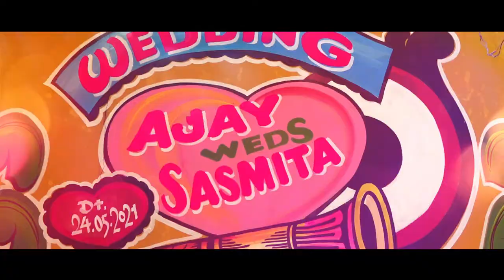❤️Ajay & Sasmita❤️ Wedding Highlight Studio Nirupama